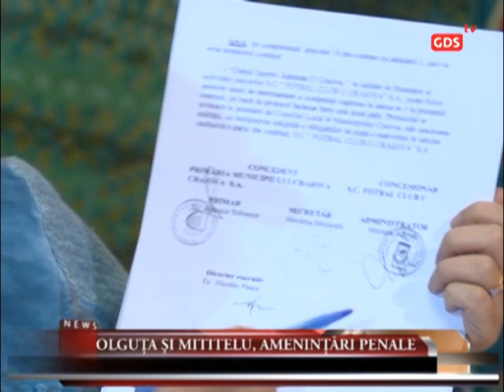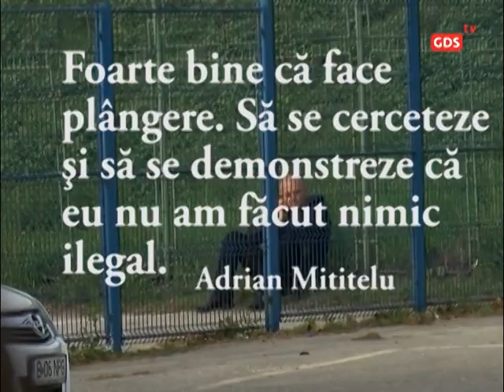Olguţa şi Mititelu, ameninţări penale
Primarul Craiovei, Lia Olguța Vasilescu, a declarat marți, în cadrul unei conferințe de presă că FC Universitatea Craiova nu ar trebui integrată în Complexul Ion Oblemenco